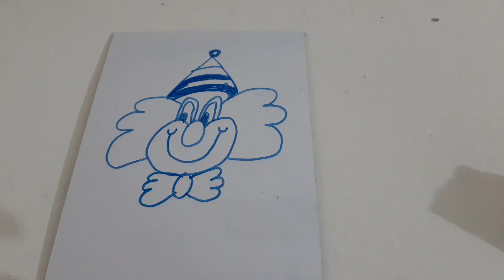How to draw Joker face